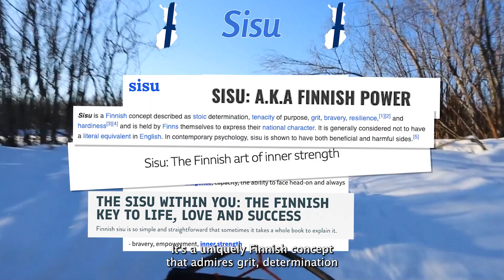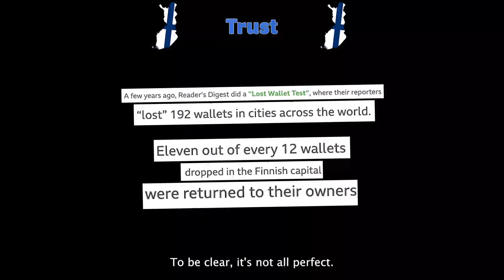The Happiest Place On Earth? This Place Was Ranked 2023 Most Happy In The World.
The Happiest Place On Earth?

🫣 **Also, the long-awaited, much-anticipated, hotly-contested premiere of ME IN A VIDEO. I promised if this went on for a year I'd show my face. Well, year's up(!), so I put myself in this video 7 times. Can you spot all of them? I'm like Map Waldo 🤪.

BLOG POST INCLUDES LOTS MORE, LIKE:
🗺️ Map of all the saunas in Finland (maybe?)
😁 How The World Happiness Ranking Works
🪐 New Mars Map!

The happiest country in the world has up to 7 months of winter, a few hours of daylight, and a tax rate as high as 65%. That may not sound like a winning combination for everyone, but it is for Finland, which was named the happiest country in the world for the sixth year in a row.

The new World Happiness Report was released in March 2023. The annual reports asks 1000 people in each of 137 countries to rank how they feel about their life. And Finnish people feel pretty good. Better than anyone else, by a wide margin.

So what makes the people of Finland so annoyingly happy?

I read the report so you don’t have to (not that you had to). Finland’s got a lot of things that experts think help, like:
1. Sisu: everyone mentions Sisu when talking about this report. It’s a uniquely Finnish concept that admires grit, determination, and resilience. It’s every Finn’s inner strength to push through the worst odds. Finn’s take great pride in their sisu.
2. The right to roam: In Finland, everyone can hike, bike, fish, sail, or ski pretty much anywhere that isn’t too close to a house, regardless if its private land. As long as you respect it, you can use it.
3. Saunas: Most Finns have a sauna or two. In a population of 5.5 million, there are over 3 million saunas and most Finns take a sauna at least once a week. Besides getting sweaty, saunas are shown to improve physical and mental health in as lot of ways.
4. Free Healthcare and Education: Part of those high taxes go to a robust universal healthcare system and free school for everyone through university.
5. Generosity & Equality: schools and healthcare go a long way to providing a somewhat level playing field for the majority of people. On top of that, there is a national pension system that is available to everyone, not just those that pay into it. There’s also a housing first policy which gives the homeless permanent housing before they secure a job.
6. Trust: Finns trust each other, they very rarely lie, more than 80% trust the police and some of their prisons are open: no gates, no locks, and guess what? Inmates are less likely to re-offend!

To be clear, it’s not all perfect and Finland’s not the only country to have a lot of these things (the other Nordic countries share similar concepts, which is why it’s not surprising they’re all ranked in Top 10).

But, the thing I heard the most about why Finland is the world’s happiest country is surprisingly that it’s really not that happy. Not in an all-smiles bright cheery sort of way (if you know someone from Finland chances are you’re aware that they’re not always smiling). They don’t expect life to be perfect, try to enjoy it when its pretty good, and have support to lean on when it’s not. In fact, understanding you don’t have to be all smiles all the time to be happy is kind of the point.

Thanks For Exploring With Me. -Map Nerd